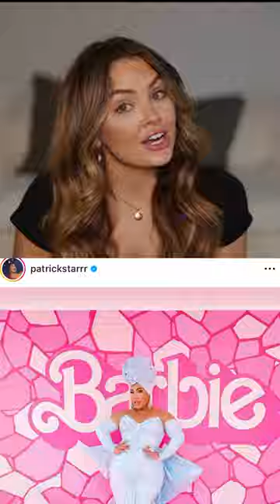New Vlog on my page now